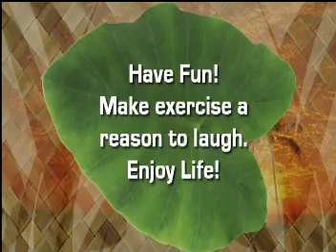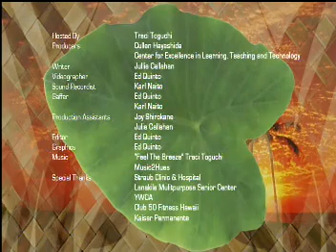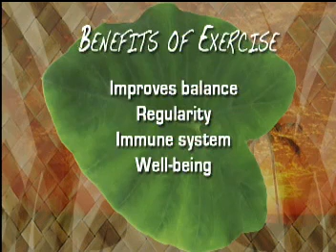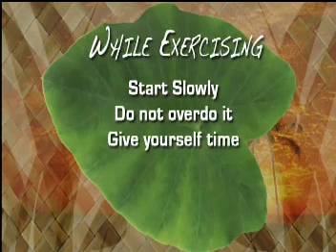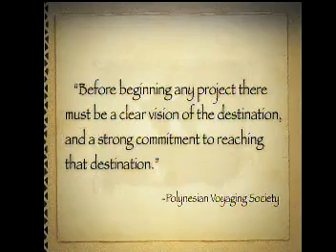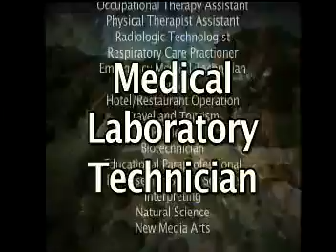Exercise Use It or Lose It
Kupuna Connections - Kapi'olani Community College's TV Series Dedicated to Hawai'i's Seniors and Their Families